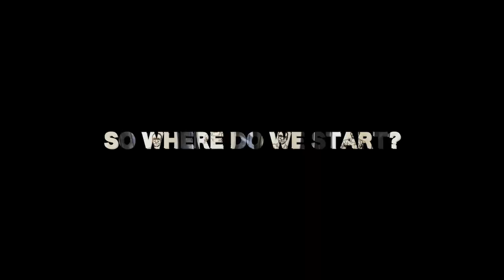Best Fishing Story EVER - Massive British Columbia Dolly Varden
This is the story of the most memorable moment I have ever had fishing. I won't spoil the surprise. Watch. And share your fish story with the world